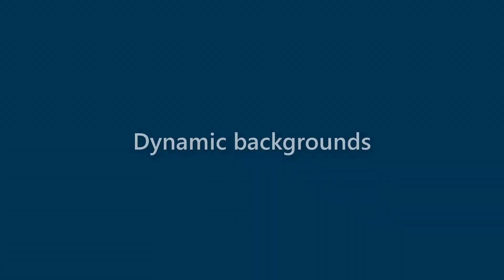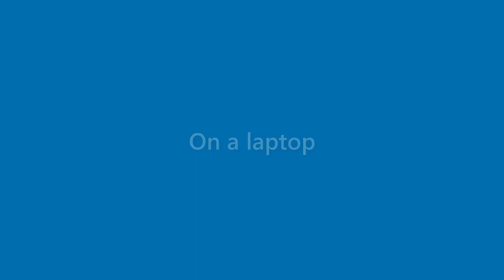Bernice Donovan - appearance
Name Look - Bernice Donovan - appearance. In this video we present "Bernice Donovan" name look and feel in various scenarios.
This video will cover:
How does "Bernice Donovan" look as a personal letterhead?
How does "Bernice Donovan" look on a business card?
How does "Bernice Donovan" look on a computer/laptop screen?
How does "Bernice Donovan" look with different background colors?
How does "Bernice Donovan" look with various fonts?